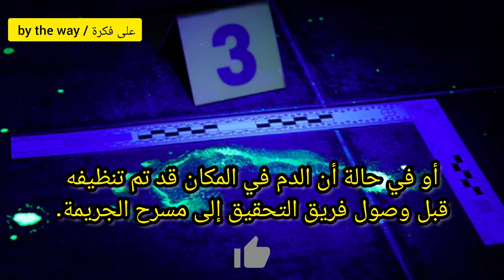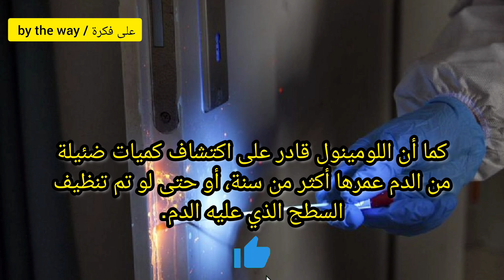اللومينول.. كاشف الدم في مسرح الجريمة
اللومينول (Luminol) مادة تعطي توهجا أزرق عندما تلامس الدم، وهي مصنوعة من الهيدرازين وبيروكسيد الهيدروجين (hydrazine and hydrogen peroxide).

ويستخدم اللومينول على نطاق واسع للتحقيق في مسرح الجريمة وعلم الطب الشرعي، وذلك لأن كميات ضئيلة من الحديد الموجودة في هيموغلوبين الدم تنشط اللومينول وتؤدي إلى توهجه.

واللومينول مادة تستخدم لفحص وجود دم بكميات ضئيلة جدا بحيث لا يمكن رؤيته بالعين المجردة، أو في حالة أن الدم في المكان قد تم تنظيفه قبل وصول فريق التحقيق إلى مسرح الجريمة.

وعادة ما يتم البحث عن وجود الدم في مسرح الجريمة عن طريق الفحص البصري الدقيق، ولكن إذا لم يكن الدم ظاهرا أو تم تنظيفه فيستعمل فريق التحقيق اللومينول.

وإلى جانب كونه مفيدا في تحديد كميات الدم القليلة، فإن نمط الإضاءة على الأسطح قد يشير إلى أمور مثل طريقة الخروج من مسرح الجريمة أو محاولة تنظيف الدم.

ويتم رش اللومينول بالتساوي على منطقة، مما يتسبب في ظهور بقع الدم باللون الأزرق، ثم يتم أخذ صورة على الفور لتوثيق أي دليل تم العثور عليه.

واللومينول قادر على اكتشاف كميات ضئيلة من الدم عمرها أكثر من سنة، أو حتى لو تم تنظيف السطح الذي عليه الدم.